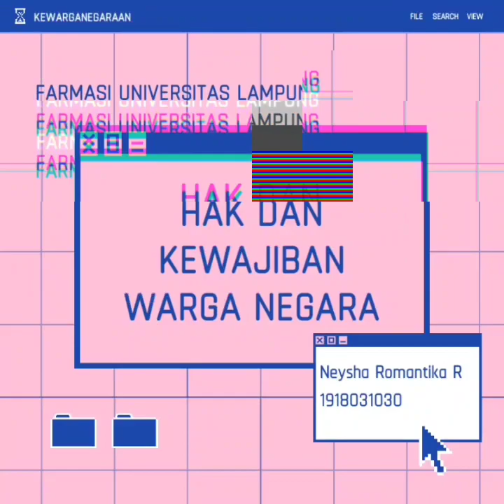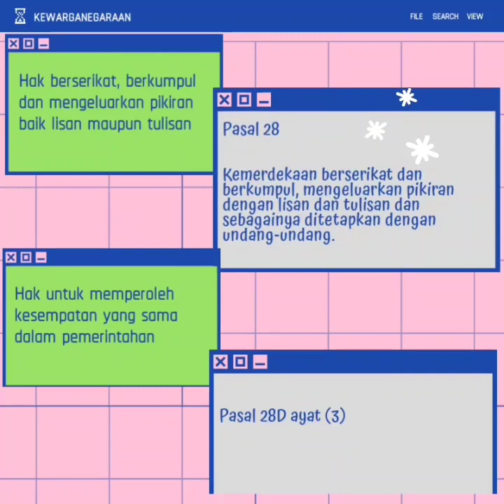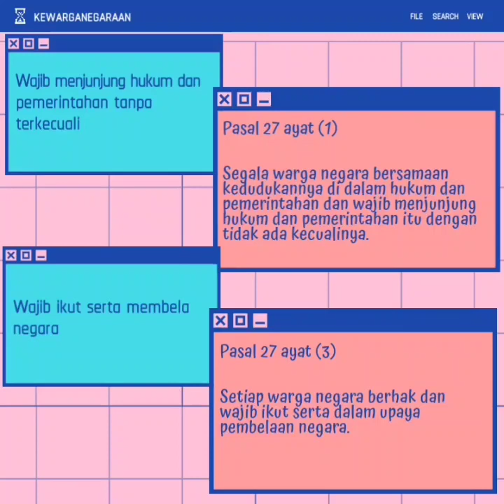Hak dan Kewajiban Warga Negara oleh Neysha Romantika Rahmadi (Mahasiswi Farmasi Universitas Lampung)